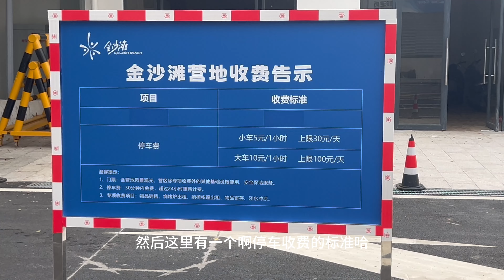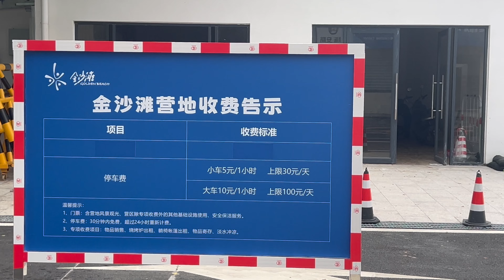好消息，珠海金沙滩免费开放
关闭多年的珠海金沙滩现在免费对外开放了，大家来珠海玩，特别带小朋友的游客，又多了一个地方游玩了，如开车过来的话，停车费只需要30元天，小朋友可以在这边玩乐玩一大整天了